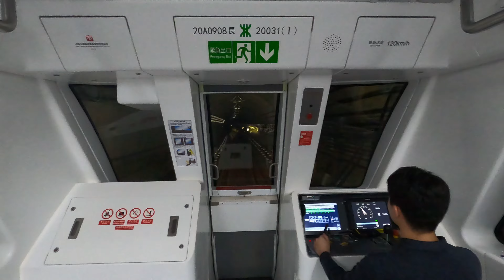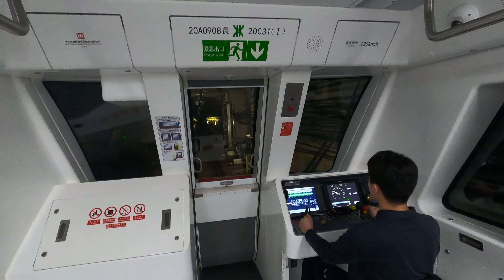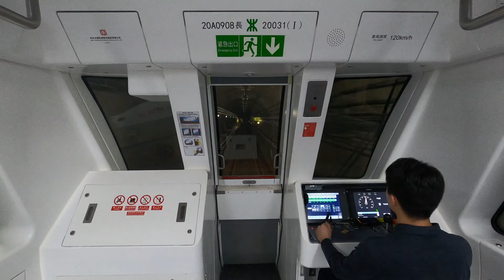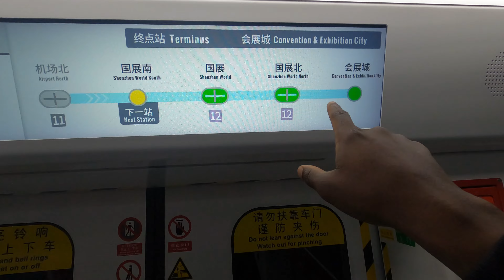I Visited Shenzhen World & Got Subway Driver Experience (Shenzhen Vlog)China Infrastructure